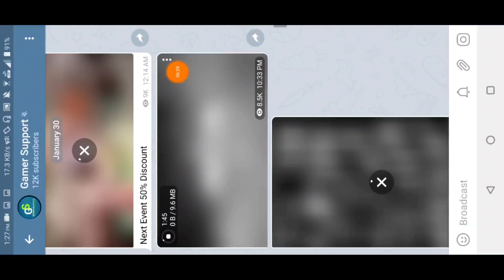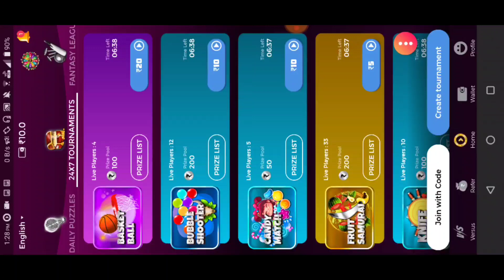Hacker's Store Free Fire New Event || I Got All Rare Item || Alok Character ???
Hacker's Store Free Fire New Event || I Got All Rare Item || Alok Character ??? || Free Fire Best Event

Hallo Friends Welcome To our Channel Gamer Support And In this Channel You Got Unlimited Free fire Video Also Free Diamond Free Emote How to Get Free ELITE pass and All New Event tips and tricks...

✔️ Support